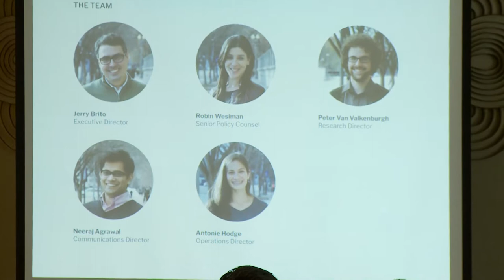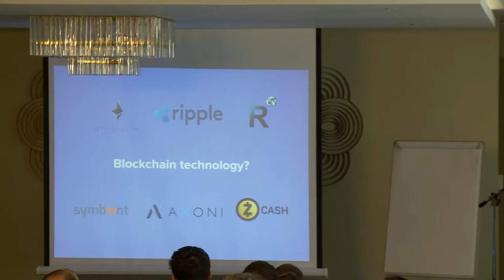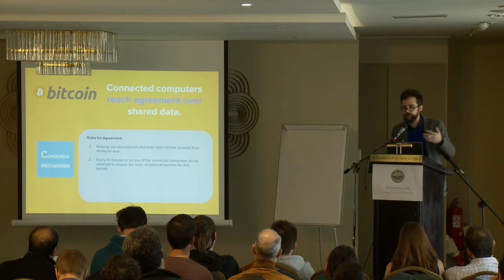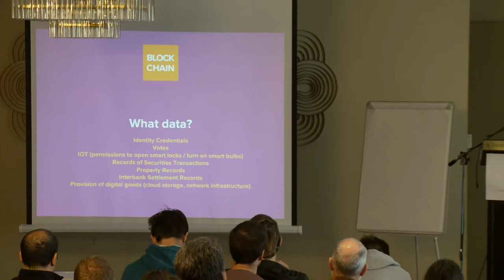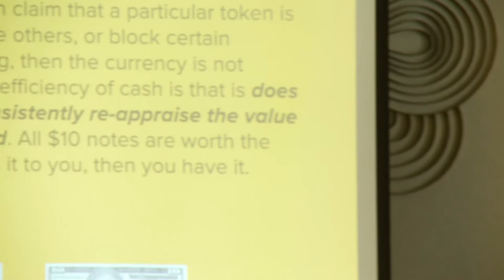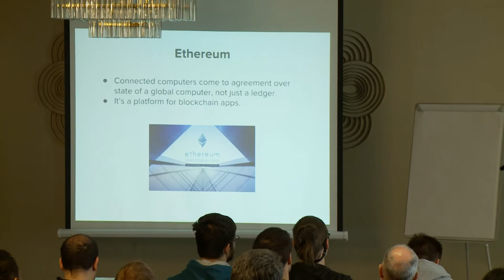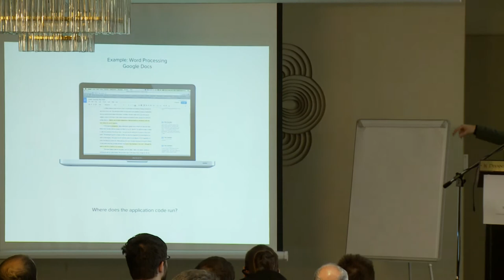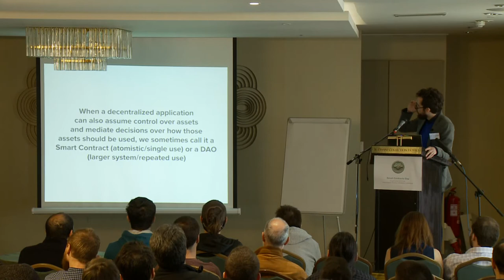Peter Van Valkenburgh: Blockchains and Regulation: Why Open Matters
Smart Contracts Day: Cryptography & Law: Information, Privacy and Smart Contracts

In this single day event, expert speakers presented talks on the topic of Information, Privacy and Smart Contracts in the interdisciplinary field merging Cryptography and Law.

The talks are high level targeting a general public audience.

In this talk, Peter Van Valkenburgh talks about Blockchains and Regulation: Why Open Matters.

Peter is Director of Research at Coin Center, the leading non-profit research and advocacy group focused on the public policy issues facing cryptocurrency technologies such as Bitcoin. He is a graduate of NYU Law, as well as a self-taught designer and coder. He drafts the Center’s public regulatory comments, and helps shape its research agenda. He has briefed policymakers and regulatory staff around the world on the subject of Bitcoin regulation. Previously, he was a Google Policy Fellow and collaborated with various digital rights organizations on projects related to privacy, surveillance, and digital copyright law.